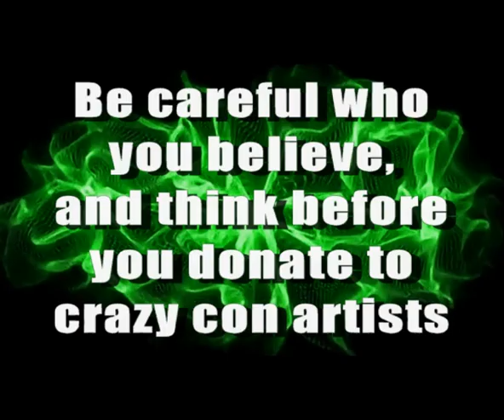Doomsday Fail - Brian Yahweh End Of The World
the youtuber Brian Marshall, aka BrianIsYahweh, claims to be god, to know the end times, him and he's wife live on donations from a few supporters, they attention whore to keep a few people on their side, lies about free energy devices, aids cures with magic water, nibiru being in front of the sun or behind it, a moon size object heading for earth, and so many more things.  He has claimed to be the king of England by genetic right, and to be christ and yahweh reborn into he's present body, he has claimed that a doomsday will come and remove all suffering, and kill all evil doers, clearly he fails over and over, but some how fools forget, and some crazies still support him, they must be crazy.  In many cases Brian just poses himself as a guru for a greater truth and pseudo-science, but this is just he's outer edge.